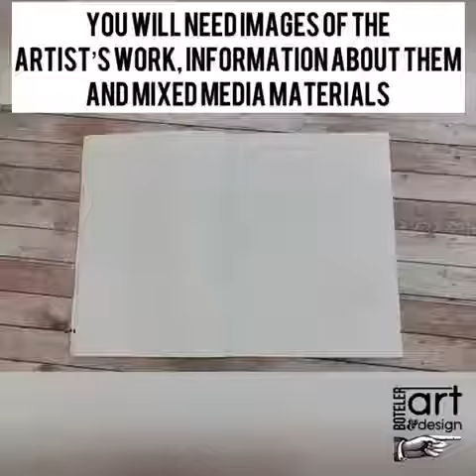Artist response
How to respond to an artist